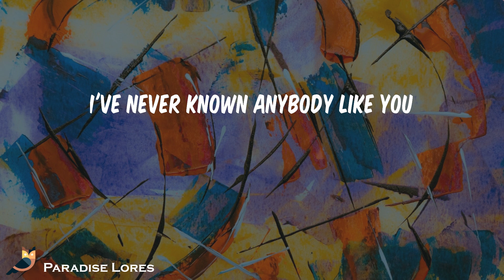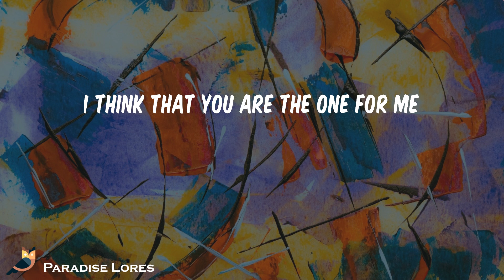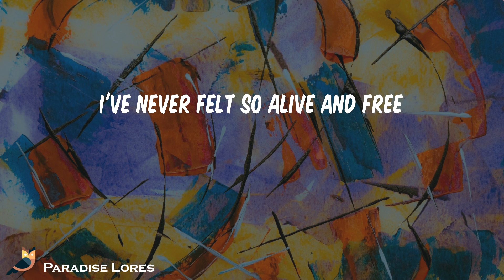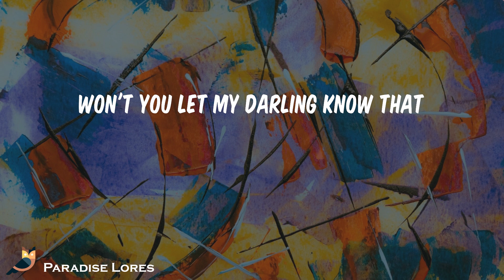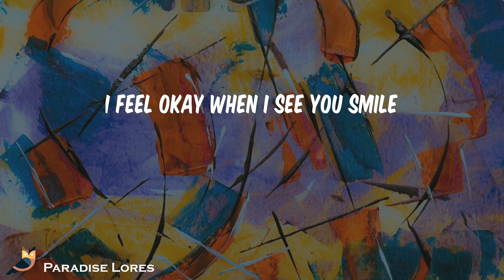Ruth B. - Dandelions (Lyrics)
Song: Dandelions Ruth B.

Mine
Smile
Mine
Smile
Mine
Smile
Mine